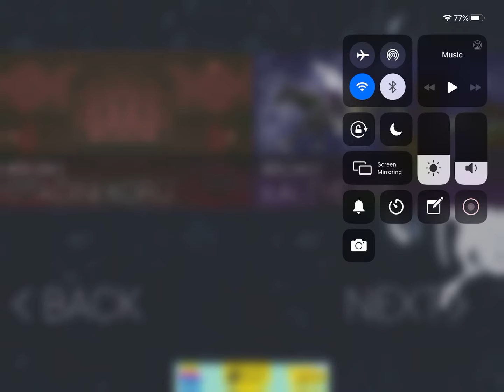Playing Ertuğrul Gazi 2; game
Mission... find my son